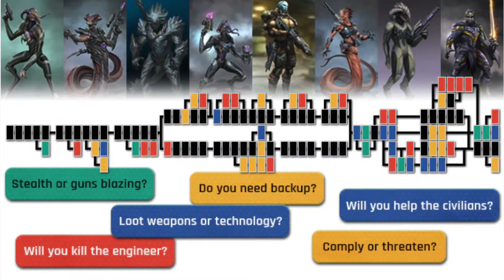Rogue Angels in 80 Seconds | Kickstarter Board Game Preview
Let's check out the cooperative board game, Rogue Angels: Legacy of the Burning Suns, part of the Burning Suns Universe, now live on Kickstarter.

I've had the privilege of playing a prototype as well as the Tabletop Simulator version with the designer and publisher.

Some images provided by Publisher

Like what you see?

If you have any comments or questions, please let me know in the YouTube comments below. I want to hear from you : )

I want to give SOLO gamers and all other gamers who want to join, a place to learn and play together. I truly appreciate your participation, feedback and subscriptions.